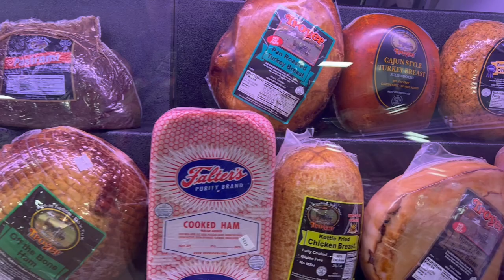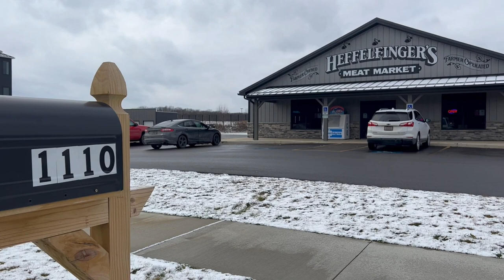Heffelfinger's Meat Market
Heffelfinger's Meat Market Celebrates One Year at their New Ashland Location

Heffelfinger's Meat Market is celebrating their one-year anniversary, at the new Ashland location. I was able to catch up with owner, Rick Heffelfinger, in a recent interview.

“Heffelfinger's Meats is rooted in Jeromesville, started in Ashland, in 1934,” owner Rick Heffelfinger said.

Heffelfinger's Meats is a $1.7 million premier Meat shop, located right off U.S. Route 250, at 1110 Commerce Parkway in Ashland, this 5,500 square-foot facility is located right beside the Ohio Bureau of Motor Vehicle building.

The facility in Jeromesville, which also has a small retail market, located at 469 County Road 30-A Jeromesville, Ohio, is the largest harvesting facility in Ohio, according to the state’s meat inspection division.

Heffelfinger said, “Heffelfinger's Meats carries fresh and frozen meats; besides the usual Beef & Pork, they also carry Bison, Elk, Ohio Goat, Veal, Lamb, Duck, and Free-Range Turkeys.”

“We have had a great year,” Manager Jeff Brewer said. “The only problem is, some people do not even know we are here. I have had people come in saying, ‘when did you guys open up here at this location?’”

Ashland Location Hours:
Sunday - Closed
Monday - Closed